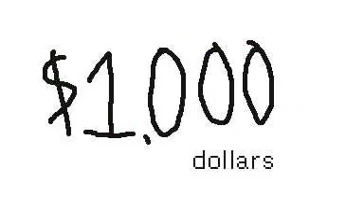How to Deal With Money: Advertisement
Q W E E N  O W L...